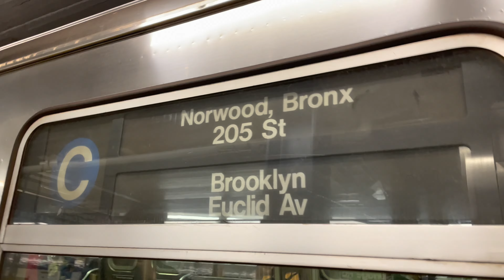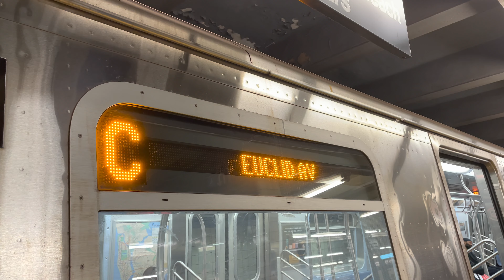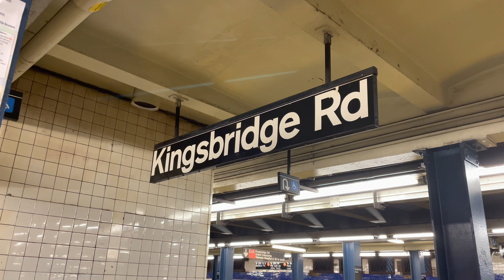IND Concourse Line: R46/R68/R179 C Trains at Kingsbridge Road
Today's Service:
C: Norwood – 205th Street, Bronx to/from Euclid Avenue, Brooklyn. via Concourse, 8th Avenue Local, Fulton Street Local

Planned Works:
Because of Structural Maintenance on the Manhattan Bridge, C trains were not running between 145th Street and 168th Street
C trains ran between Euclid Av and 145th Street and via the D to/from 205th Street days and evenings.
For 155th Street, 163th Street and 168th Street, take the A instead.
• Transfer between C and A trains at 125th Street or 145th Street.

Because of Structural Maintenance on the Manhattan Bridge, there were no D trains in Manhattan
C and shuttle trains replaced the D in the Bronx
D trains ran in Brooklyn between Stillwell Avenue and 36th Street, and express to/from Atlantic Avenue – Barclays Center.
C trains replaced the D between 59th Street – Columbus Circle and 205th Street, days and evenings.
D shuttle ran overnight between 145th Street and 205th Street.
Free shuttle buses ran between West 4th Street and Grand Street, stopping at Broadway – Lafayette Street.
N trains ran local in Brooklyn.
Travel Alternatives:
For service between Manhattan and Brooklyn, take the 2, 3, N, Q, or R.
For service in the Bronx, take the C days and evenings or the overnight D shuttle.
In Manhattan:
Take the A, C between 59th Street – Columbus Circle and 145th Street.
For stations along 6th Avenue and Broadway – Lafayette Street, take the F or use nearby N, Q, R stations along Broadway.
For 7th Avenue, take the E.
For Grand Street, take a shuttle bus or use the nearby Canal Street N, Q, R station.
Transfer Points:
• 145th Street A, C and overnight D shuttle
• Times Square – 42nd Street/Port Authority Bus Terminal 2, 3, A, C, E, N, Q, R
• 34th Street – Herald Square F, N, Q, R
• West 4th Street A, C, E, F, shuttle bus
• Fulton Street 2, 3, A, C
• Atlantic Avenue – Barclays Center 2, 3, D, N, Q, R
• 36th Street D, N, R

Taken with @BenjiZhao. Check out his channel!